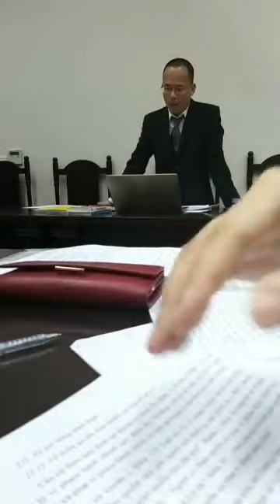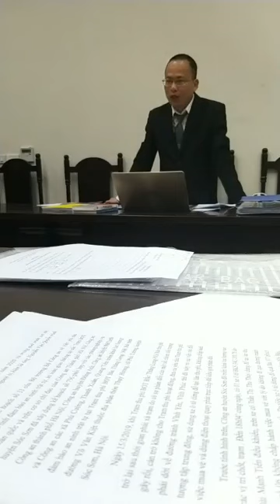Phiên tòa phúc thẩm kiện trưởng Công an huyện Sóc Sơn bảo kê BOT bẩn Bắc Thăng Long Nội Bài. Phần 1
Phiên tòa phúc thẩm mình kiện trưởng công an huyện Sóc Sơn: đại tá Lê Ngọc Ly bảo kê BOT bẩn Bắc Thăng Long Nội Bài ngày 3/3/2021